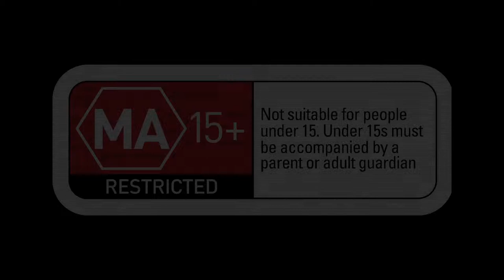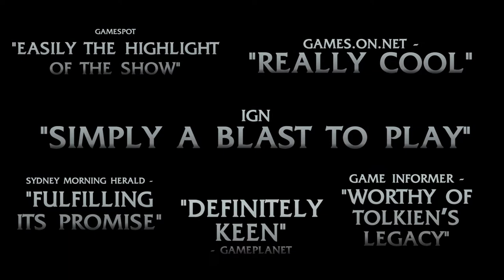Middle-earth: Shadow of Mordor Trailer – Meet Ratbag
While Uruks are dynamically generated through the Nemesis System and unique to each player, Ratbag is a special Uruk who plays a critical role in the story as Talion goes on his journey to destroy Sauron’s army.